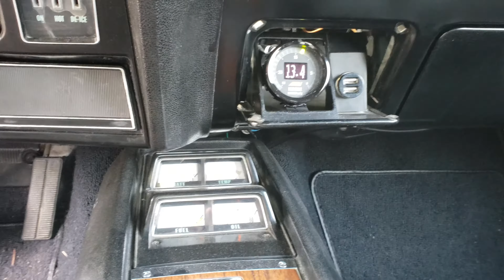Z28 DeWalts radiator and walk around